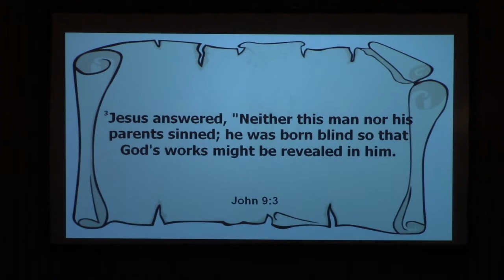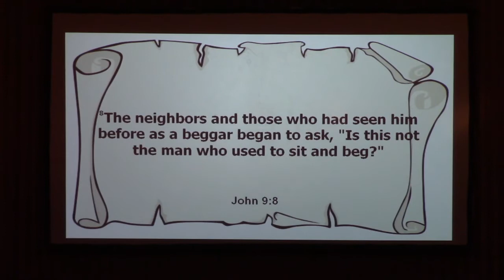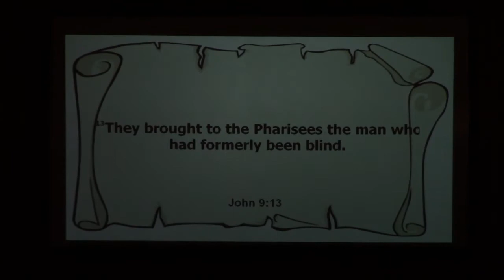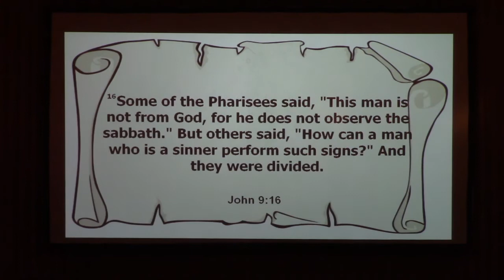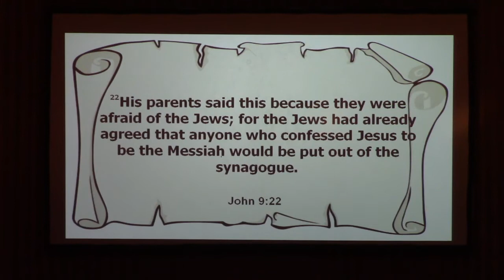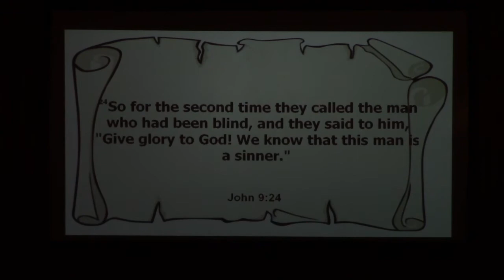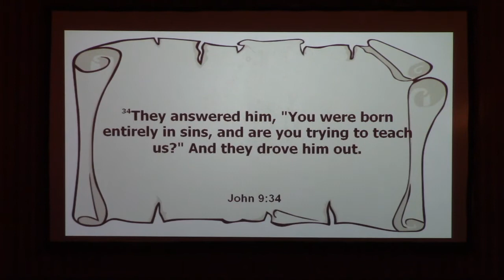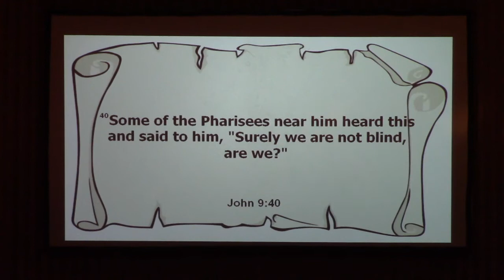Sunday, February 27, 2021 "Believing is Seeing"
Thank you for connecting with CrossWind Community Church for worship. We are continuing with our series Believe and Live, with a message from John 9:1-41 titled "Believing is Seeing."

If you are in the Dorr area, we hope you will join us in person. If you are outside of Dorr, or not able to worship in person, a recording of the message will be available for viewing throughout the week on CrossWind’s YouTube channel.